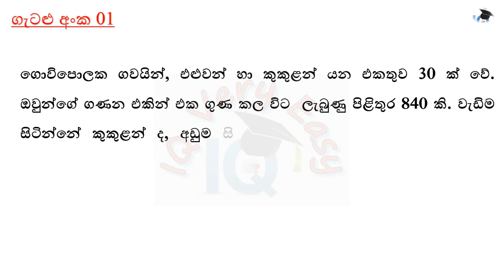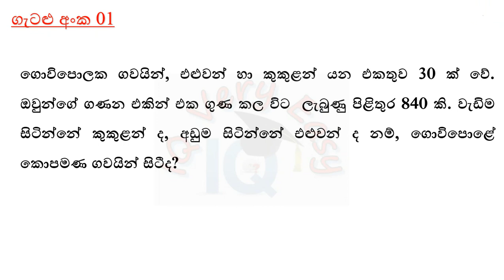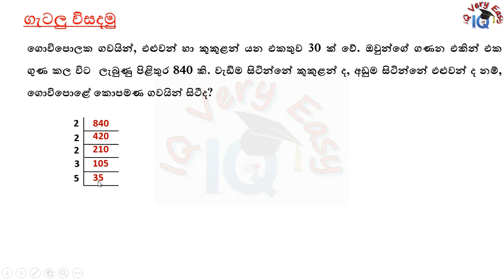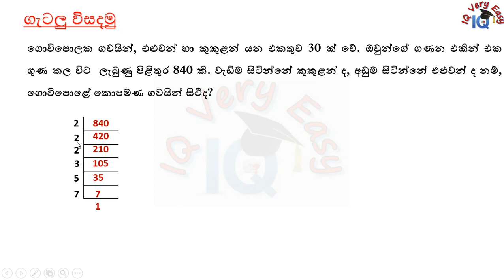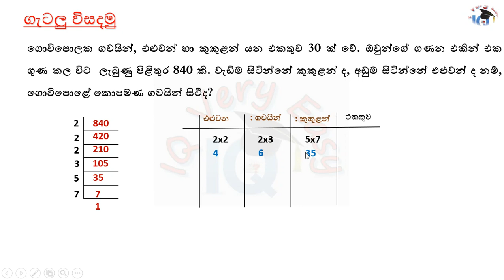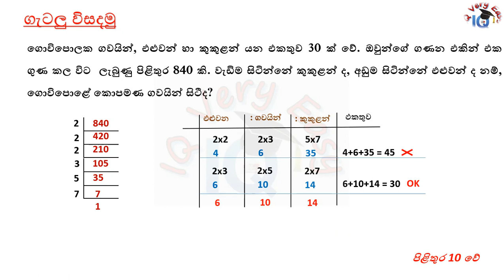IQ Very Easy Lesson 154- Find no of items with Total sum and their multiplication- 01